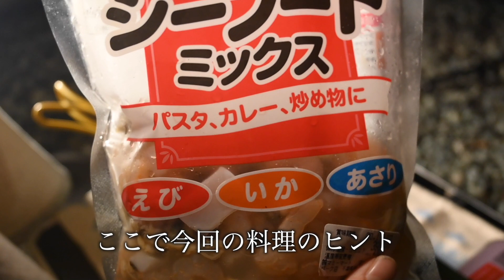【秋camp】穴場キャンプ場で絶品キャンプ飯をつくる！【後編】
こんにちは！かえです🍁
今回は前編の神の川キャンプ場の動画の続きになります！
パエリア🥘初めて作ったけどうますぎた〜！
皆さんも是非！少しめんどくさいけど🤏

ホイル丸ごと焼きも大体目安でやってて時間とか測ってないから正確なことは言えないですが、大体30分くらいかなと思います！
焚き火やるならお試しあれです👏🏻

次回もキャンプ動画なりますお楽しみにっ！

【くまかえ】

仕事をやめたのに
新型コロナウイルスの影響で
海外留学、日本一周、断念！！

現在『毎週キャンプ生活』進行中！

現在は大好きなキャンプを通して自然の素晴らしさを伝えるべくYouTubeにて週2回投稿しています！

くまとかえちゃん2人で活動してます！

KUMA➡️kumashi904
KAE    ➡️kpy＿23

KUMA➡️k_u_m_a_3
KAE    ➡️k_a_e_2